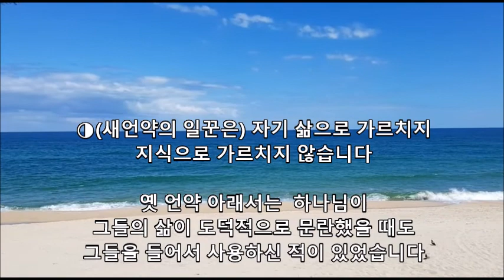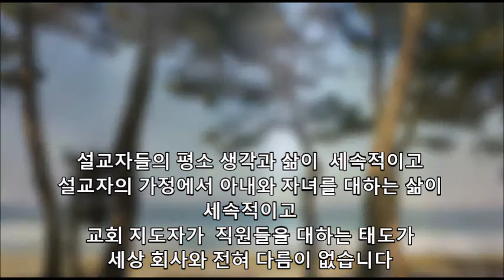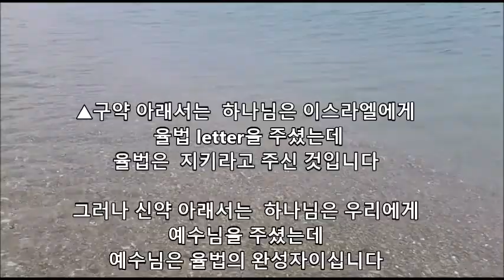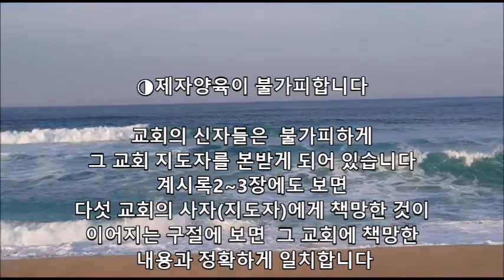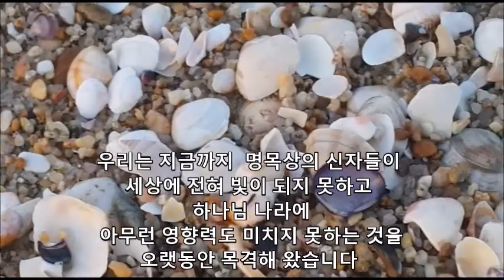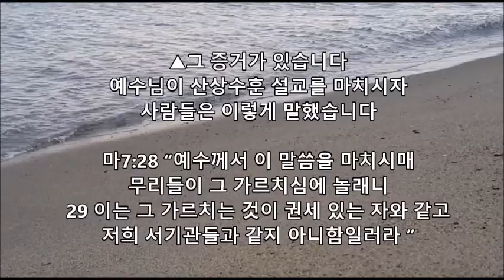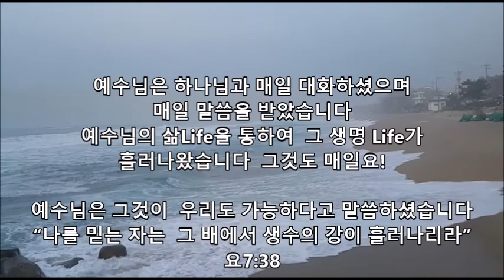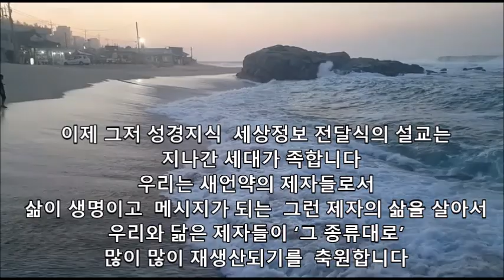새 언약의 일꾼 / 잭 푸닌